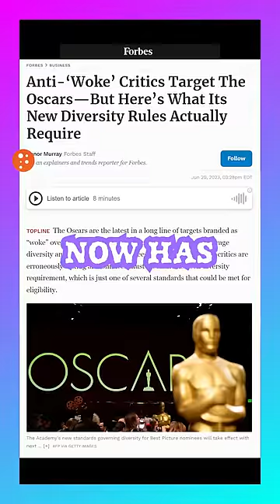New Diversity Quotas for Best Picture Oscars Just Dropped